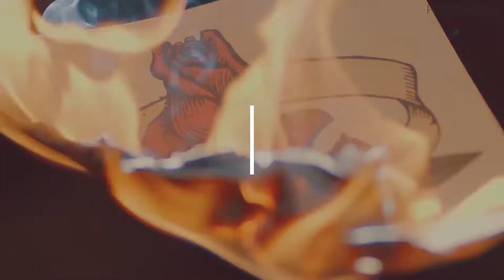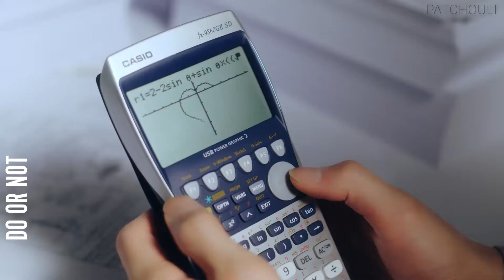KPOP SAVE ONE DROP ONE [SAME GROUP #1]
➔ Save one Drop one game. 30 matches (15BG+15GG)